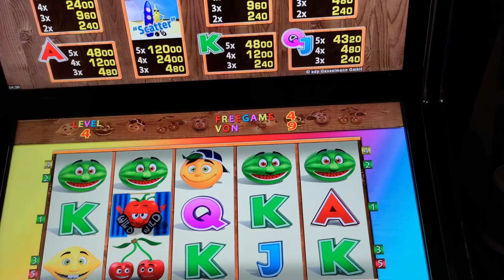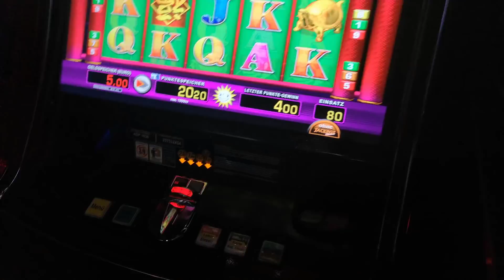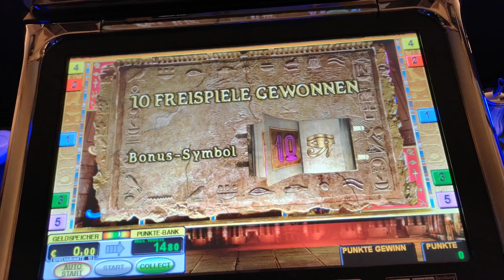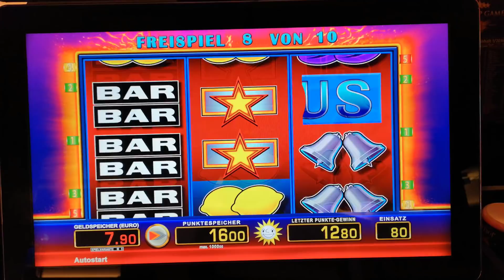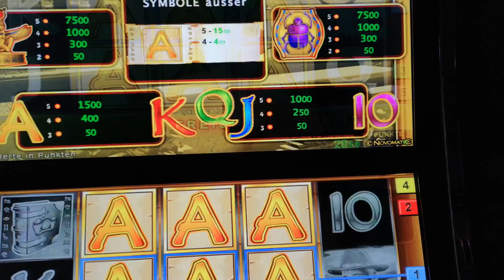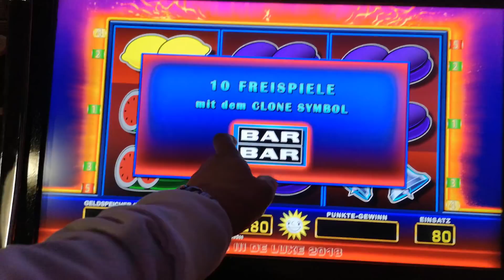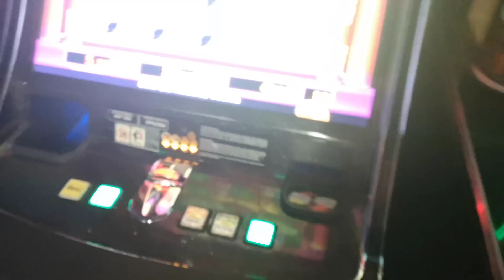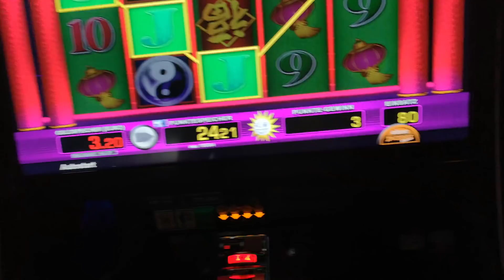Hier wird Gemelkt 🤩🤩 Merkur Magie 2018 - 🤩🤩 Freispiele wie ihr sie wollt ! 2€ Einsatz Leiter BOOM🤩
Dicke Bilder ⛔️⛔️⛔️
Freispiele die noch von der älteren Session zwischen drin passiert sind , heftige Bilder und vieles mehr !
Gönnt euch 💯💯💯💯💯💯💯💯

Die Kamera mit dem Kaputten Bildstabilisator habe ich im Handy wechseln lassen, ab sofort gehts wieder flüssig weiter ;)